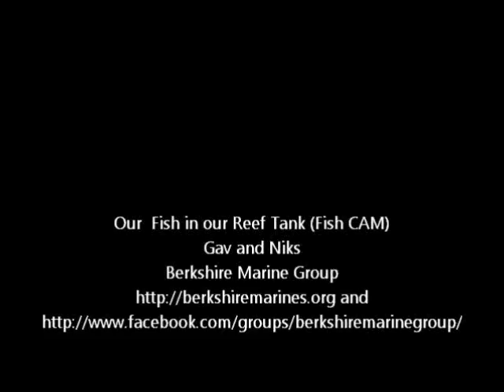FishCam! Our reef tank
We took footage from our FishCam!'s today, just after feeding our fish with brine shrimp and made this compilation so you can see our fish